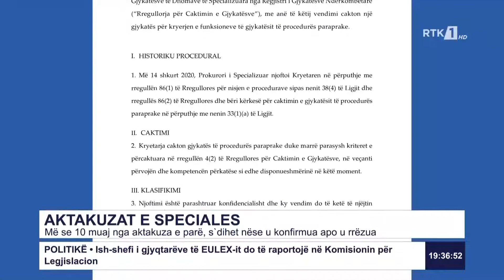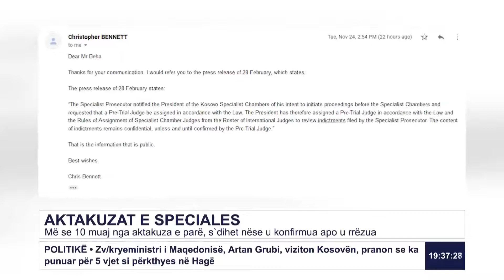Më se 10 muaj nga aktakuza e parë, s`dihet nëse u konfirmua apo u rrëzua